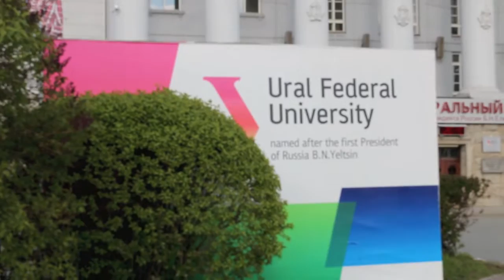The Institute of Public Administration and Entrepreneurship, Ural Federal University - Promo